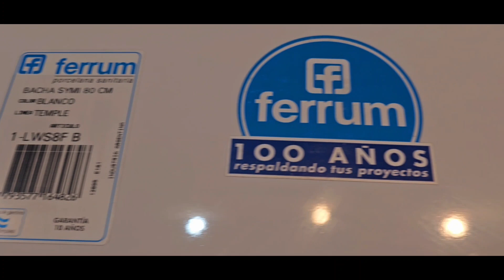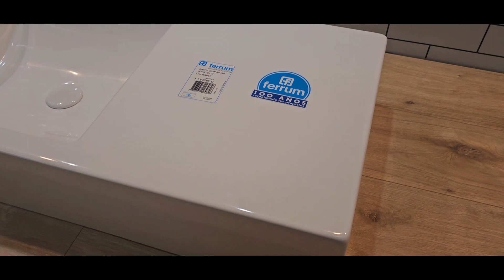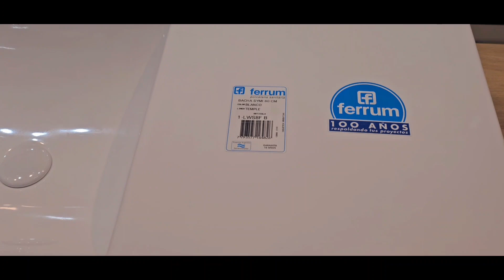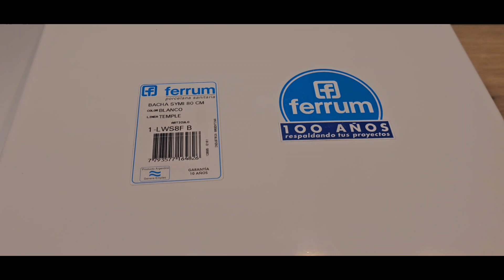Bacha Rectangular Blanca Temple Argentina 1127773996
Bacha De Apoyo Ferrum Temple Loza Symi 80 Cm LWS8F Bacha de Apoyar

Características de la Grifería:

-Marca: Ferrum
-Linea: Temple
-Color: Blanco
MODELO :LWS8F B
10 AÑOS DE GARANTIA

MEDIDAS :
ALTURA :16.5 CM
LARGO :81 CM
ANCHO :45.5 CM
PROFUNDIDAD :13 CM

FORMA RECTANGULAR